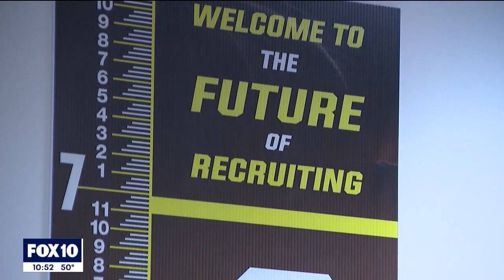Signing Day Sports Fox 10